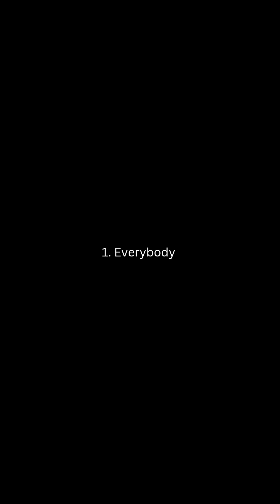Ye Ty Dolla $ign 1 Everybody